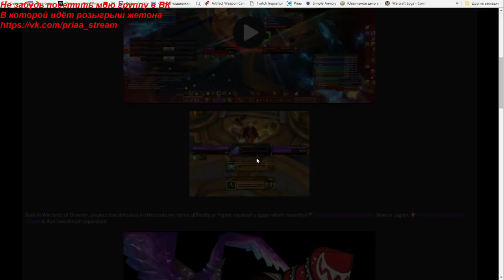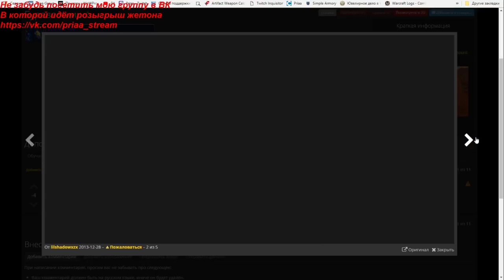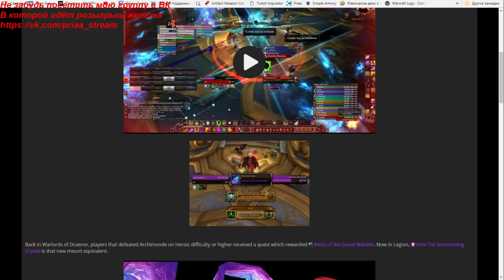Максимальная щедрость от последнего босса в Анторусе